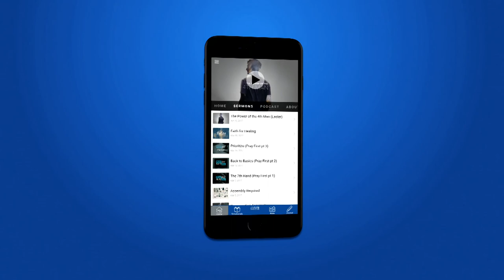The Perfect Parent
What makes the perfect parent? Can there be such a thing? In this Father’s Day message, Pastor Duane shows how the enemy tries to weaken our families, but God’s Word gives us the steps to strengthen them.